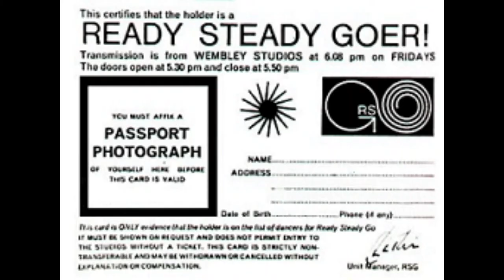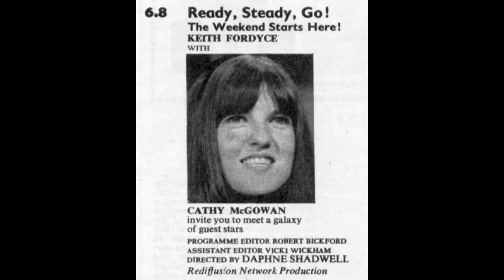Ready Steady Go! Theme Tune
Ready Steady Go! - surely the greatest TV music show of the 1960s.

The RSG theme tune is 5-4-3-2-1 by Manfred Mann with Paul Jones on lead vocals.

Ready Steady Go! was produced by Rediffusion, the London weekday ITV contractor, and it ran from 1963 to 1966.  RSG combined music, mod fashion and popular culture.  It was the first television show where the studio audience was very much part of the programme.  Fans mingled with presenters and pop stars on the studio floor.  The show also broke the norms of broadcasting by showing television cameras in shot.

The most well-known RSG! presenters were Dusty Springfield, Keith Fordyce and Cathy McGowan. A young Annie Nightingale as well as a number of guest presenters also hosted the show.

Legendary producers and directors on the programme included Michael Lindsay-Hogg, Vicki Wickham, and Elkan Allan.

Typically for the time, Rediffusion did not archive Ready Steady Go! and the few episodes that survive are largely thanks to the foresight of Michael Lindsay-Hogg who spent a large proportion of his salary on what were then very expensive videotapes in order to record the show.

Sadly Ready Steady Go! was killed off in the popularity league by the BBC's Top of the Pops which, although a pale imitation of RSG, opted to concentrate solely on chart music and therefore captured a greater audience share.